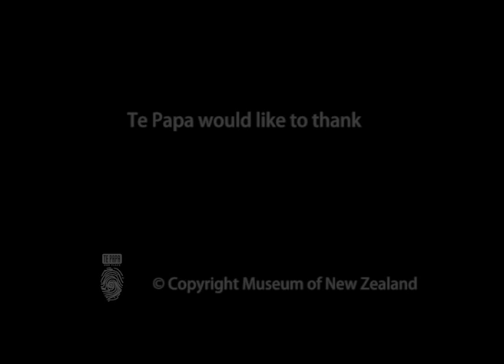My Place: Pat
New Zealanders talk about the special connections they feel with their places – from wild cliffs to working farms.
Filmed in 2006 for the exhibition Blood Earth Fire | Whāngai Whenua Ahi Kā.

Photographs taken over many years record the erosion of Pat’s treasured place: the Tongaporutu coastline in northern Taranaki. Walking the area sometimes puts Pat in danger, but her connection to this place keeps her coming back. What special place do you connect to?
Tongaporutu Coastline image series, 2003–04. Photographs by Pat Greenfield. Reproduced courtesy of the artist